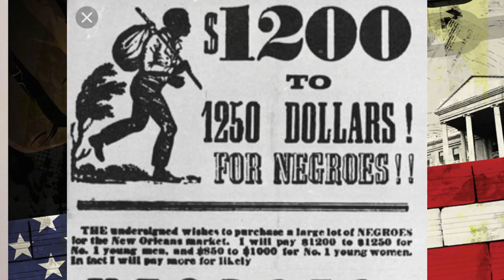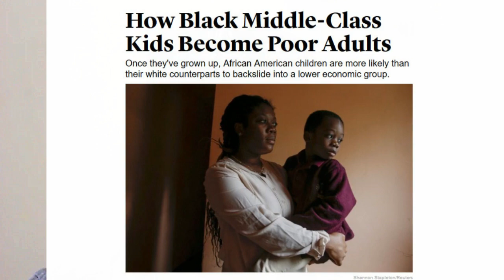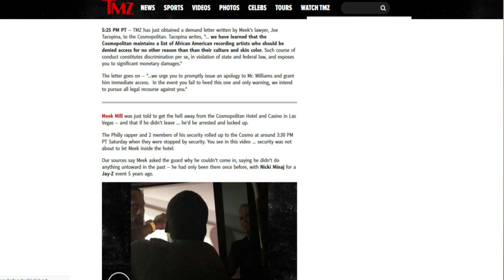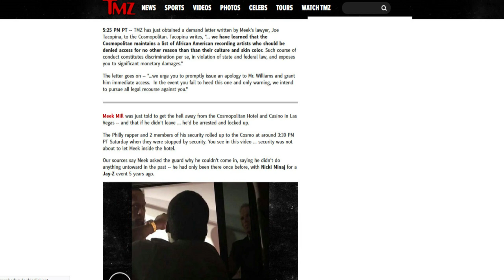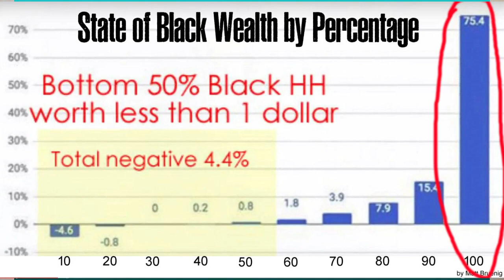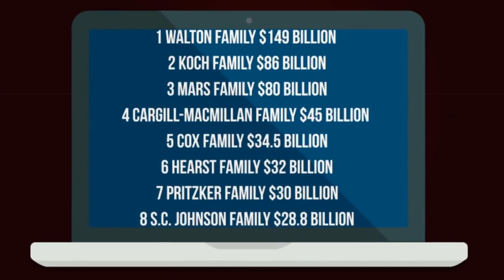Meek Mill issues with Cosmo Hotel and Las Vegas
Attorney Antonio Moore discusses the Meek Mill incident in Vegas with the Cosmo hotel denying him access.